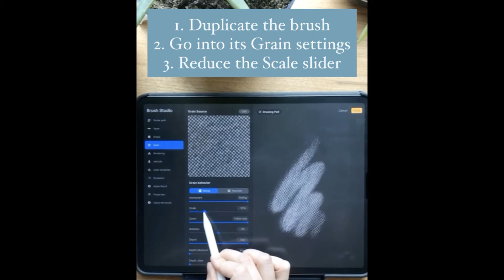Procreate Lettering Quick Tip: Adjusting Texture Brush Grain Size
This quick adjustment allows you to decrease the size of your Procreate brush's grain so that you can fill smaller letters and spaces with texture.

🖌 Brush used in this video: Small Dot Shader by Shoutbam (find it on Design Cuts

Want to know exactly which brushes to use for your lettering & illustration projects in Procreate? Download my free Procreate Lettering Brush Cheatsheet

🖥 Or check out my full online course on adding texture & illustration to your iPad lettering